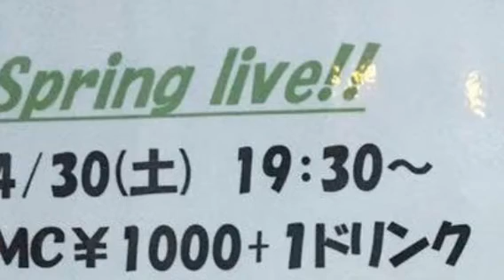2016.4.30 E# Spring LIVE - 藤沢 LIVE MUSIC cafe&bar 「E#」音楽 ライブ Cafe E# #7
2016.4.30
4月30日 土曜日
19:30～
Spring LIVE
MC ￥1000+ 1ドリンク

SpringLIVEです！
生演奏を聴きながら
お酒を呑む！
最高ですよ?！
皆さま遊びに来てください！(^O^)

LIVE MUSIC カフェ&バー「New E#」
LIVE MUSIC Cafe & Bar「New E#」

〒251-0052 神奈川県 藤沢市藤沢991-20
991-20 Fujisawa,Fujisawa-shi,Kanagawa,251-0052,Japan
OPEN ; PM6:00～AM2:00(Last Order AM1:00)